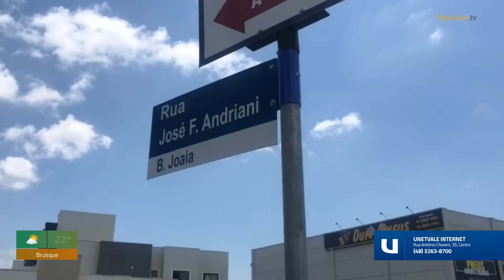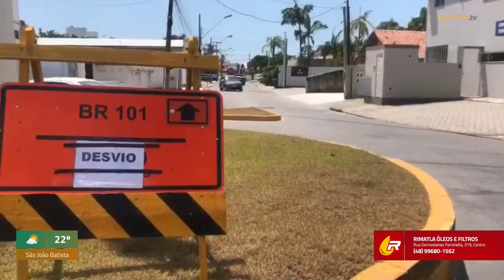ATENÇÃO NO TRÂNSITO: Tijucas terá alterações para obras na Beira Rio